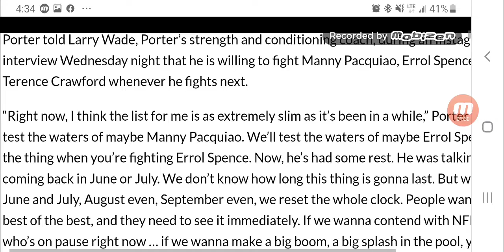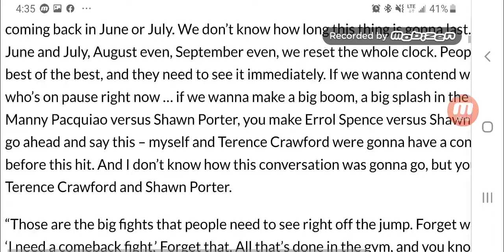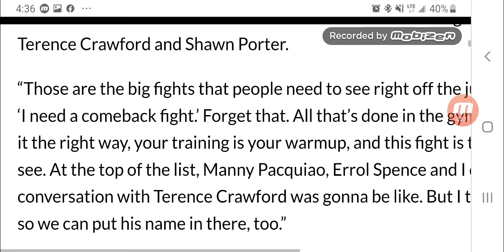SHAWN PORTER WANTS SPENCE OR CRAWFORD NEXT!!